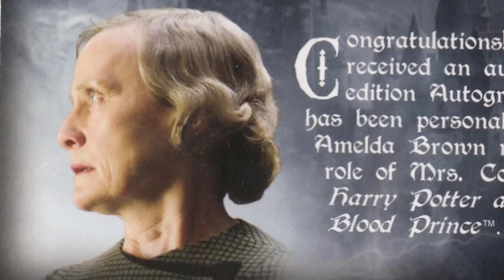10 FAKTEN über MRS. COLE 👵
Im heutigen Harry Potter Faktenvideo präsentiere ich dir 10 Fakten über Mrs. Cole - die Leiterin von Wools Waisenhaus in London ! 👵

Hier findest du die bisherigen Folgen LBH

Dann schicke mir deine Briefe doch an folgende Adresse:
Postfach 3041
40650 Meerbusch